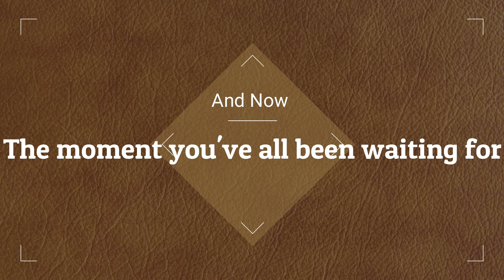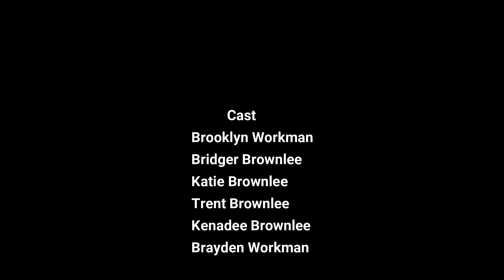Zoo trip with the Brownlee's (long)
Just a lovely trip to the zooo with the family. We had so much fun! These are just photos that I had on my phone. This is the long version
Elephant show
Harbor seal
Monkey Mimics
Katie getting the bird